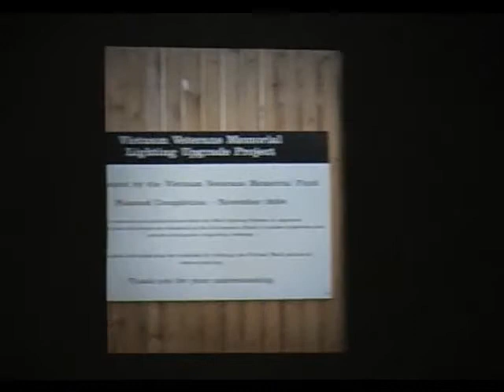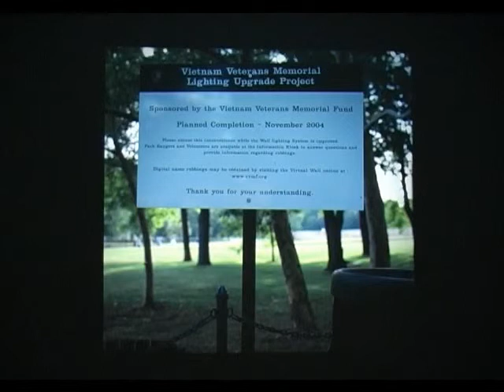On Crisis (emergency and new heroism) - performance by Jeremiah Day - 19/11/2005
A performance as part of the Undercurrents, a series of weekly lectures and conversations within the Concerning War project,
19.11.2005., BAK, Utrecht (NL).